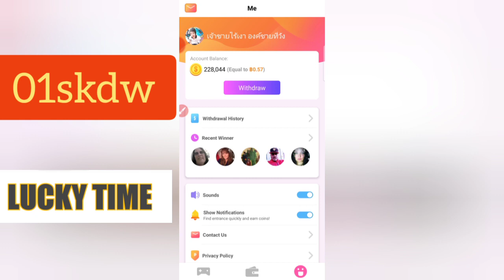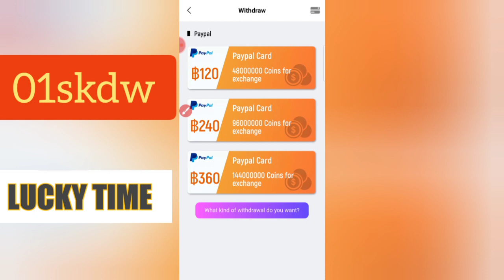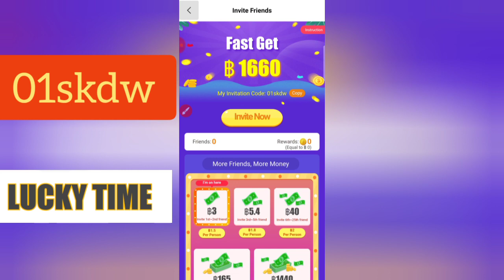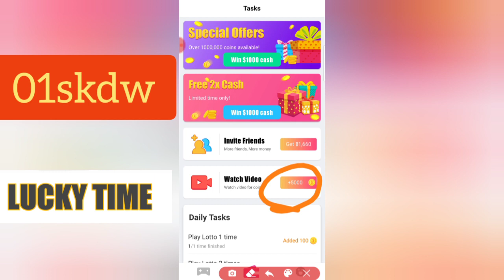💲💲 LUCKY TIME แอปใหม่ถอนขั้นต่ำ ฿120-. ใน 1 อาทิตย์ 100%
LUCKY TIME เป็นแอปผสมทุกเกมส์ของตระกูล LUCKY มีเกมส์ให้เลือกเล่นหลากหลายในแอปเดียวไม่มีเบื่อเล่นได้ทั้งวัน แถมยังลุ้นมือถืออีกด้วย

ลิ้งก์กลุ่ม Facebook วัยรุ่นสร้างตัว หาเงินแอปฟรี

รหัสแนะนำ  01skdw

ลิ้งค์โหลด I need your help to win REAL CASH in the FREE LuckyTimeapp. Enter for free with my lucky code 01skdw and have chance to win $100 cash, download

ขอบคุณที่รับชมกันด้วยนะครับ 🙏🙏🙏🙏🙏